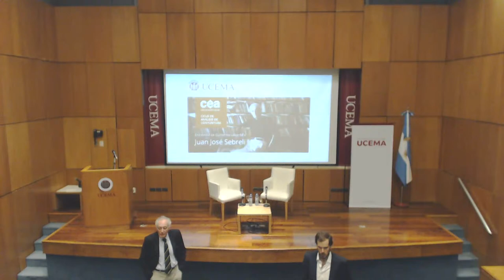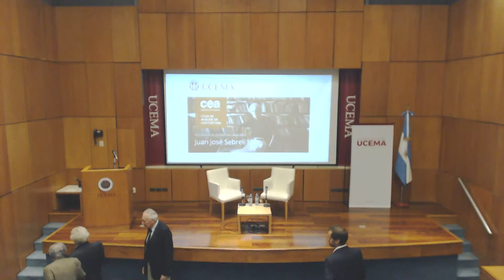El populismo en la Argentina: ¿Una historia sin fin? / Juan José Sebrelli